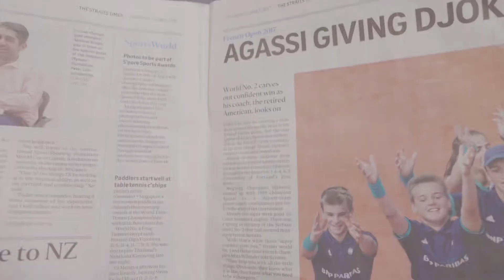TOPICREM Happy Father's day - Singapore